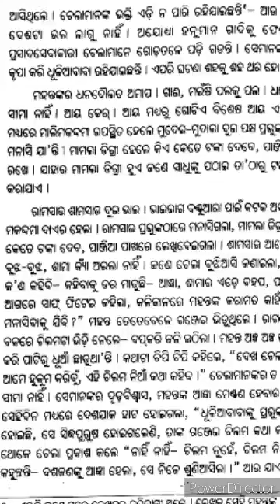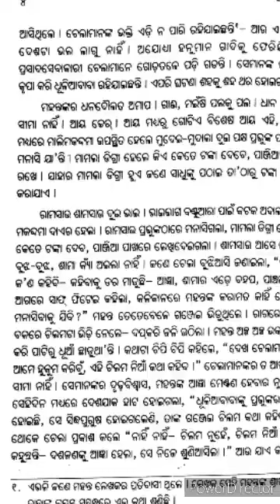std_IX_○dia_Part_1_SD 360p - .mp4